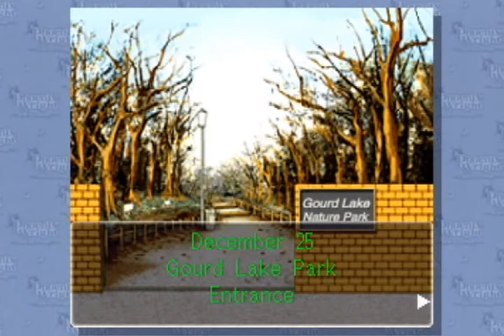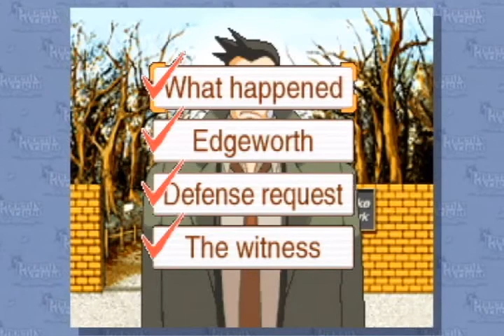Phoenix Wright: Ace Attorney Ep.66 "We Need Clues"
and rent...